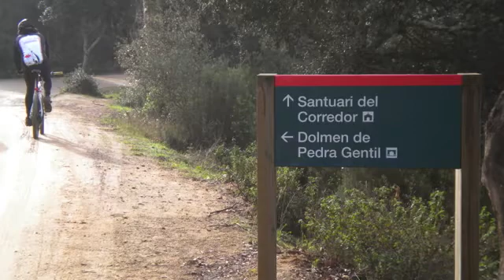18_11_2012 a can pradell amb en santi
hola, bon dia. avui ha vingut en santi, des del pais valencia, i per celebrar-lo hem anat fins a can pradell. SALUTACIONS. PERE. a catalunya ( iberic peninsul ).